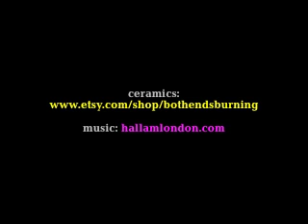Kusakabe and Schoene "wood firing" 2013, part 2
see the kiln unloading process and the amazing results ...